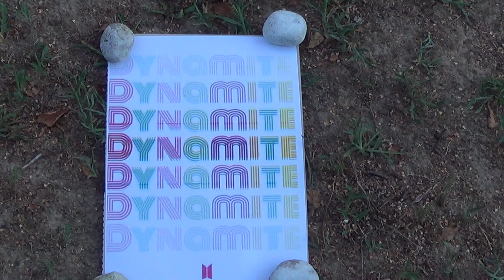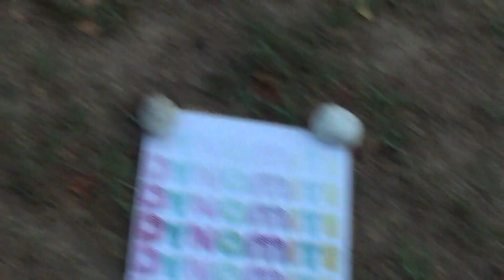BTS 'Dynamite'✨💜 - Dance Cover (freestyled & MV inspired choreography) (practice/try) (1)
Hello ARMYS and everyone! ^_^ This song being funky and lighthearted makes real good mood (I like happy stuff) and is so fun to dance to :D! That's why I tried to learn the choreo, but yeah I dance like a baby (or sometimes like a fairy) and I couldn't memorize all the steps (also I added/modified some) or do the moves better :o ... so it's quite freestylish ... but which I always like to do anyway! I hope you're having a good day - let's light it up like dynamite! Dyn-na-na-na-na-na-na-na-na! And then we'll discover the presents that we can and I see everyday without needing to search for them. Thanks alot to my mom for filming!^^ (-- 8/23/20 --)
I think with the worldwide power constituted by the extraordinary amount of energy coming from the community, the reason being BTS - which is an amazing and reciproque achievement to be proud of - it is (and I say this because there is potential) our and humanity's duty to use it to spread the message, the positivity in every way possible everywhere, which means for me to go further than where we seem to be and how we seem to act right now and by this I mean to stand in for universal values beyond community borders, beyond specific purposes and fields, beyond centralisation and within relativity... to contribute to making this world a better place.

Dance Style: "Lapino Vague Light Jumpy Girly" (my original style) on boys' US-funky-retro-style K-Pop music, inspired from Ballet, Disco & ?? moves.

- - - Angelique ^(*o*)^ - - -